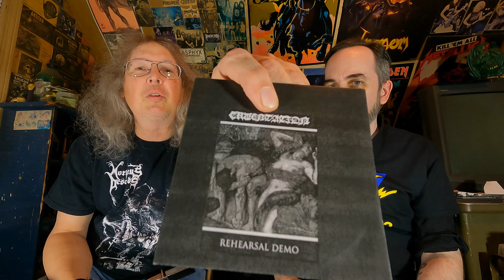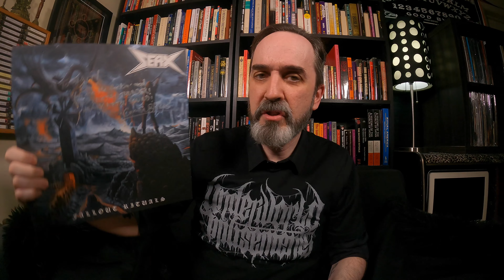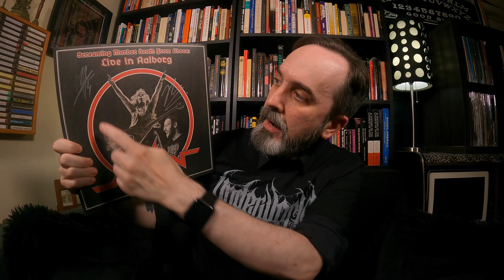Raven, Seax, Hessian, Horned Majesty LIVE @ Ralph’s in Worcester, MA (19 Nov 2021)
The Accusation Network Concert Series:
Raven, Seax, Hessian, Horned Majesty LIVE @ Ralph’s in Worcester, MA

Join Matt G. Paradise of The Accusation Network as we head to central New England to see four awesome bands: Horned Majesty, Hessian, Seax, and RAVEN! Check out live clips from each band and discussion on each band’s set, as well as Matt’s post-show merch haul and other thoughts on the weekend of metal.